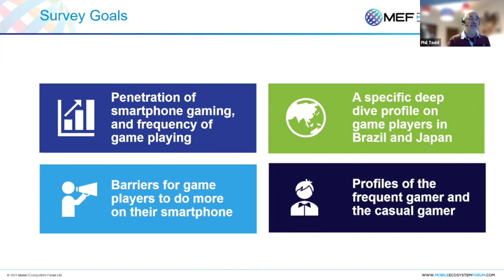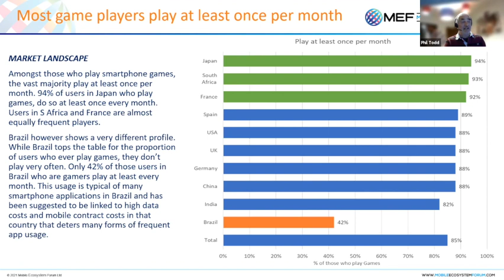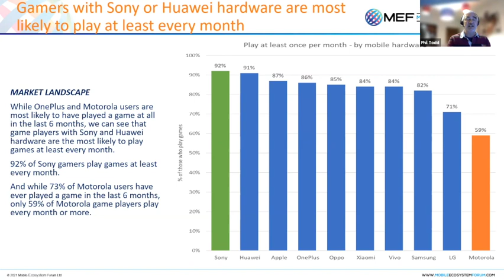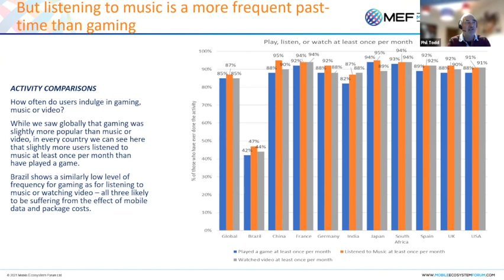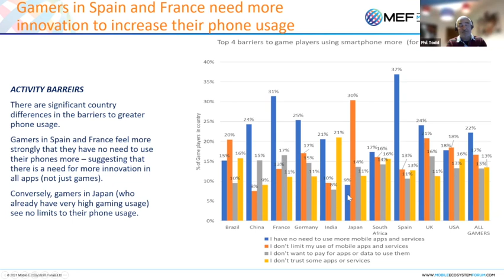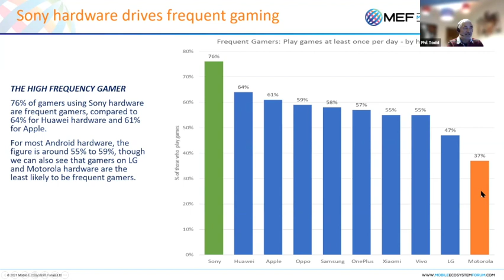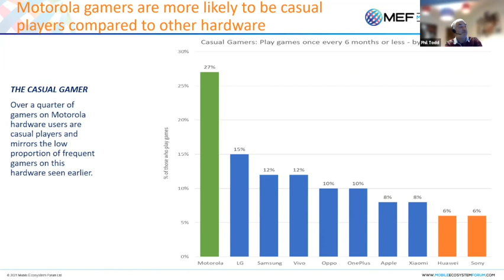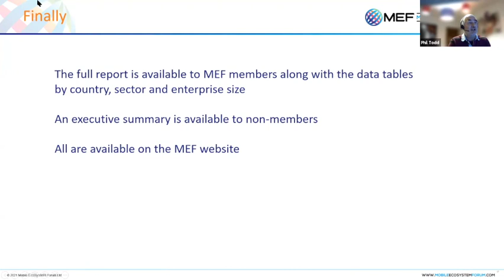How to make money from mobile gaming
Just before the launch of the Mobile Games Consumer Survey 2021, we invited speakers to discuss the big question of how to make money from mobile gaming, including Regional Sales Director for Gameloft, Jean Saltarin, Joanne Lacey – COO at games ad specialists AdInMo, and Bernardo Mendes – Chief Gaming Officer at DRUID, a Brazilian ad agency specialised in gaming.